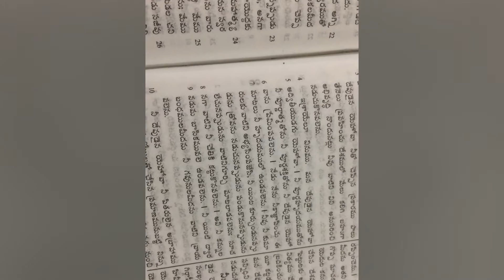🎂ABI 👻😎 Birthday celebrations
birthday celebrations22 july 2020